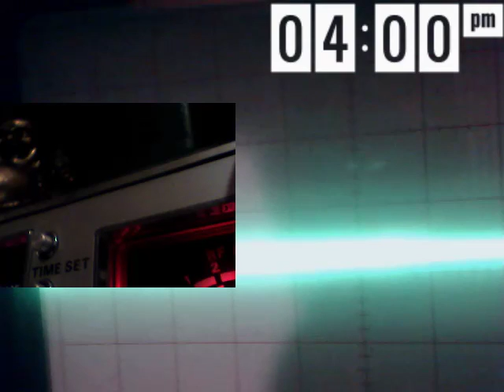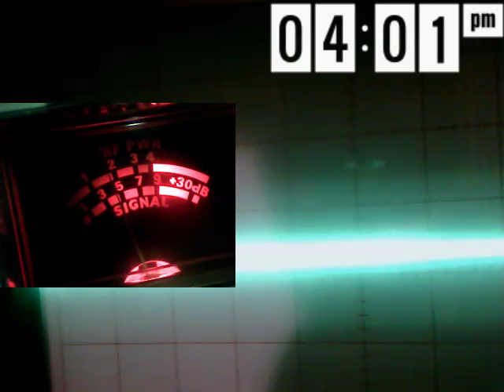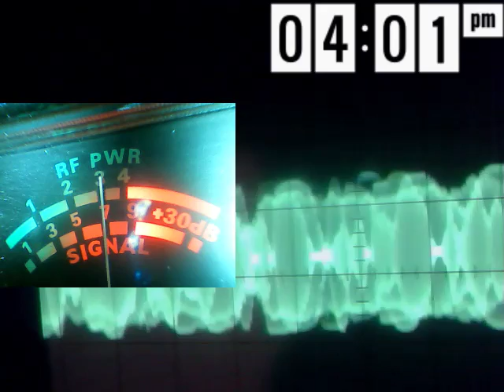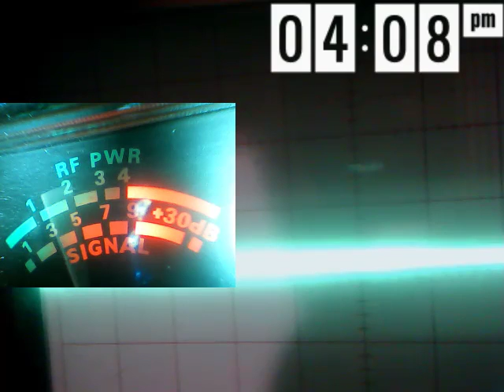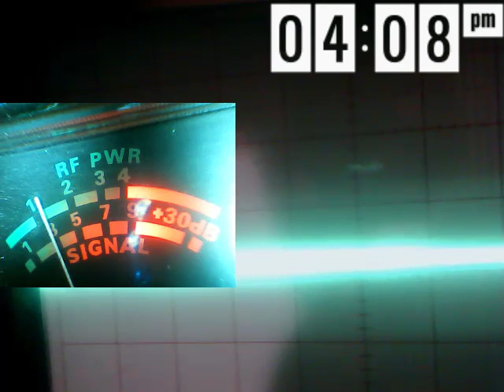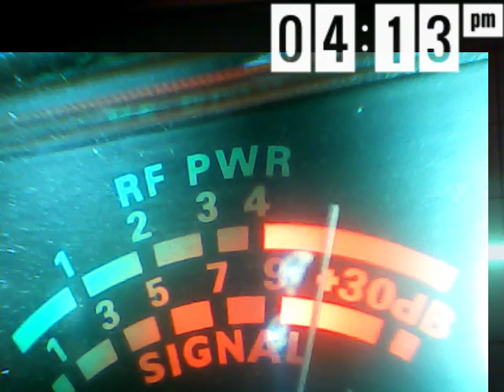Audioman288 &198 & 913 FL